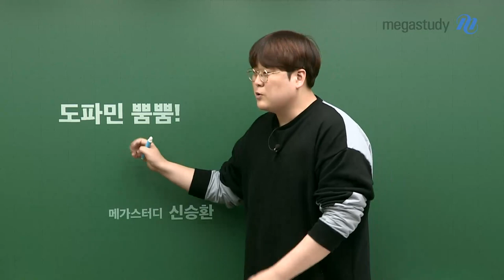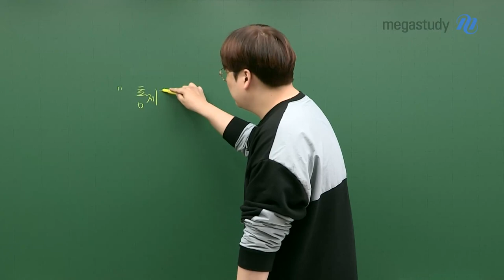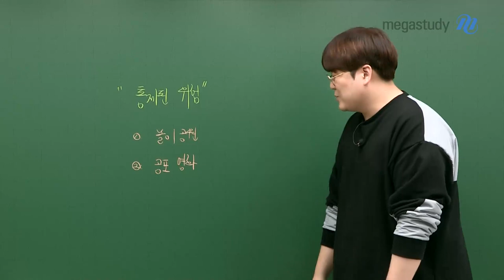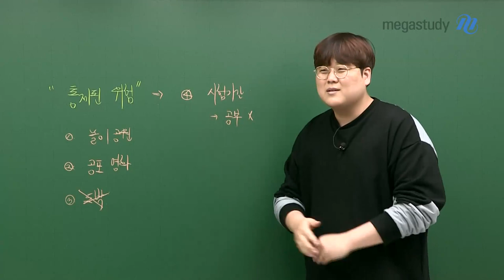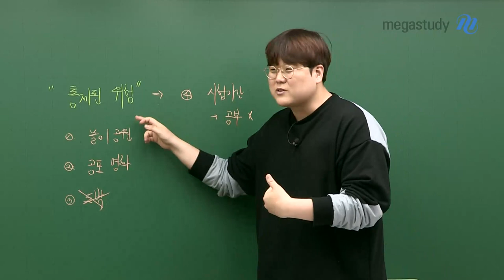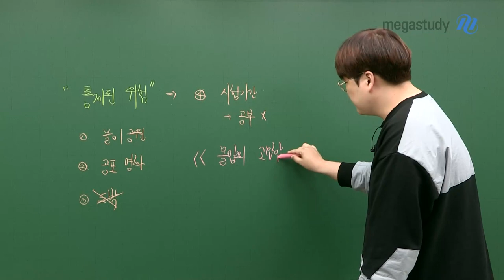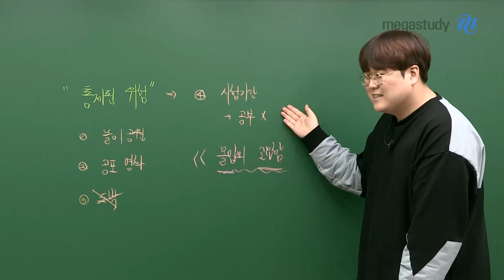[메가스터디] 통합과학 신승환쌤- 우리는 시험 공부를 하지 않을 이유가 없다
지금 이 캐스트를 보고 계신 여러분!!
시험 기간인데 공부를 안 하는 통제된 위험을 즐기고 계시진 않으신가요?

일시적인 쾌락보다 훨씬 더 건강하고 즐거움을 주는 것은 바로 공부를 하는 것입니다!
시험 공부를 하면서 내재적인 즐거움을 찾고 성적도 GET합시다!!

- 통합과학 신승환 쌤을 더 알고 싶다면?